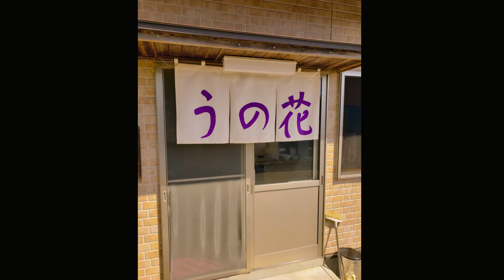【グルメ】 島根県松江市の「うの花らーめん」に再々再訪してみた！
動画に撮るのは3回目だけれどお店には10回以上行ってるんですよ＾＾；
ご近所さんなもんで…。

店名 らーめん うの花
営業時間
11:00～21:00
日曜営業
定休日
月曜（祝日の場合営業、翌日休）
席数 26席